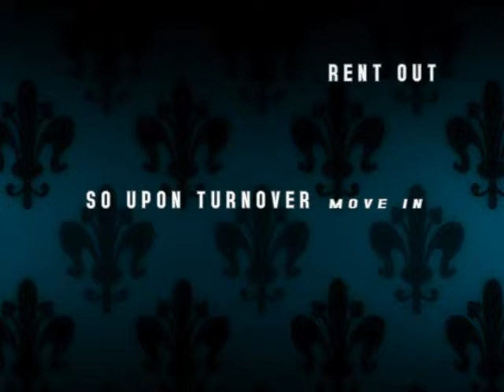Knightsbridge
London Inspired

The Knightsbridge Residences, also known as The Knightsbridge Residences @ Century City, is a high-end residential skyscraper to be constructed in Makati City, Philippines. It will be the second of several building project to be built at the new Century City area along Kalayaan Avenue. Upon completion, it will become one of the Philippines' highest building. The Knightsbridge Residences at Century City takes its name after the most expensive neighborhood in London, Knightsbridge.

Planned to be more than 50 storeys high, the owner and developer Century City Development Corporation is now pre-selling units for a 60th floor, and is still subject to increases depending on demands for more units. Based on 60 storeys, the building will have a total height of 250 meters (820.2 feet) from ground to its architectural top.